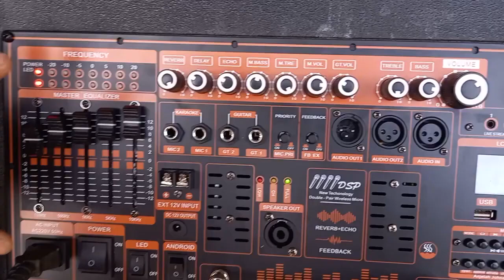MẠCH LOA KÉO 500W CÔNG NGHỆ ĐẶC BIỆT EQUALIZER 5 BAND DẠNG LỚN DÙNG ĐIỆN ÁP ĐÔI CHỈNH DẢI TẦN RỘNG